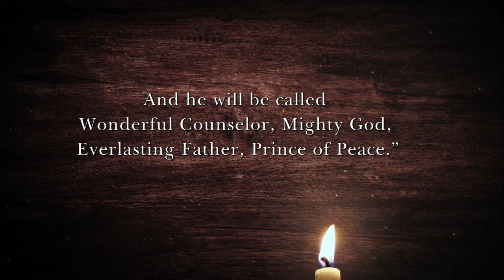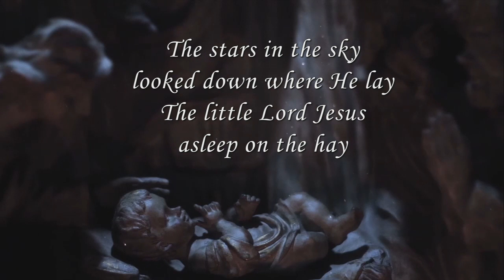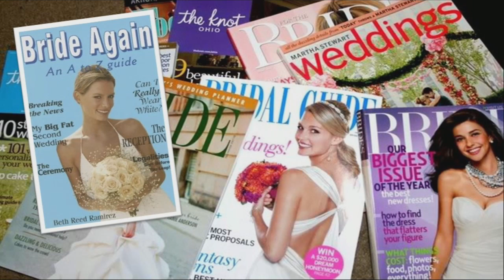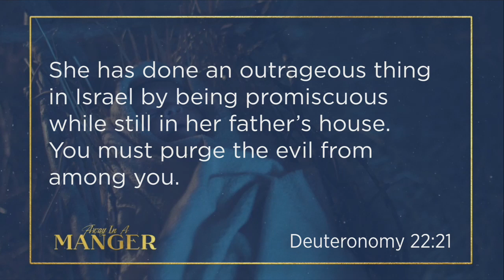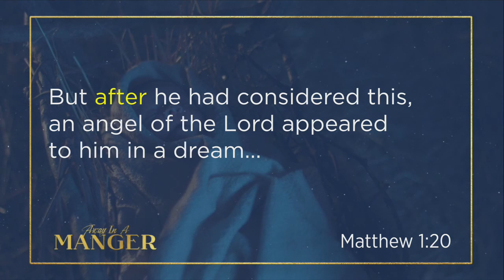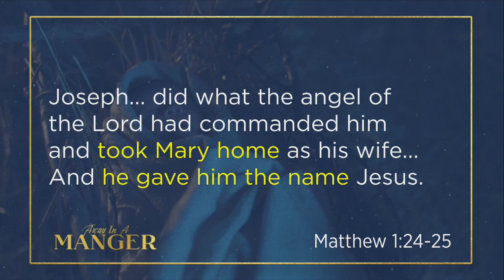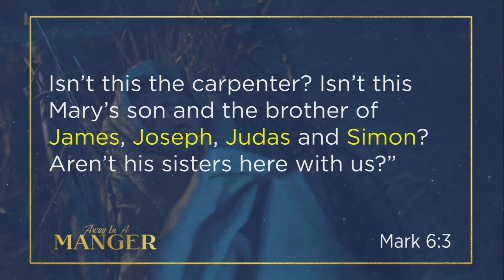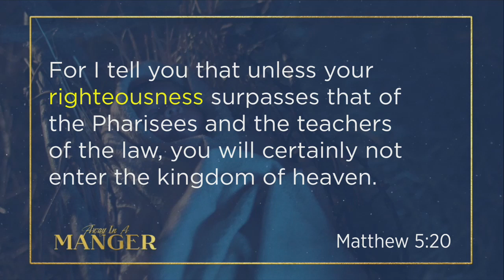AIAM 4 The Scandal of Love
First Presbyterian Pine City online worship and message for Saturday and Sunday, December 19-20, 2020. "The Scandal of Love" is the fourth part of our Advent series, "Away In A Manger" by Pastor Rob Spahr. Message graphic package and drama video purchased from Skitguys.com. Advent candle reader is Jordan Spahr. Special music by Kierra Hing (Caza) and Jen Hansmann.